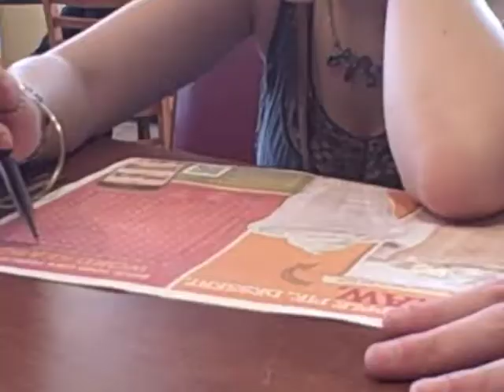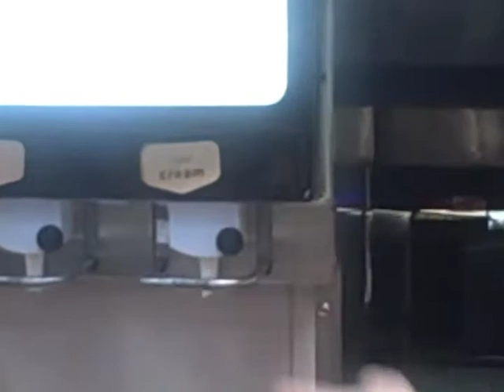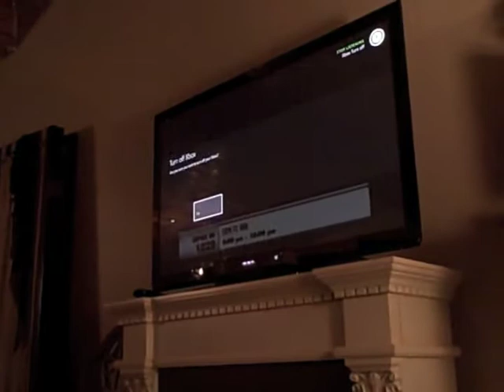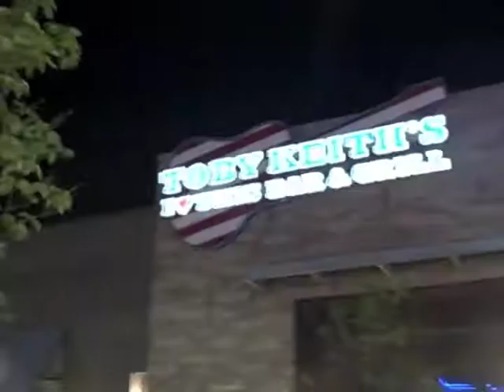MAY 2014!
I introduce to you, the **MAY 2014** video. Lots of weird happenings in this one. These videos are used to document my life as it happens so I can remember when I'm older, but I always like showing my friends the videos too. Enjoy! If you're tagged in the comments, you're in it!

WARNING: contains EXCESSIVE profanity.

VIDEO DESCRIPTION:  A trip to Denny's turns into broken english, a couple skateboarders enjoy a day spent shredding, Subway gets fucked, and the greatest game of mascot soccer ever recorded occurs. Enjoy.